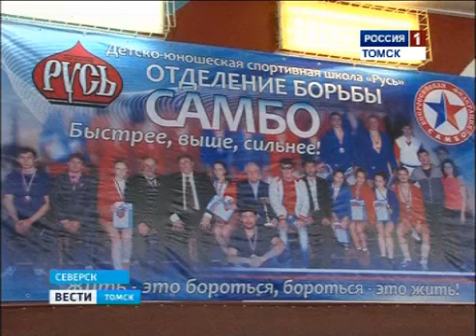Первенство России по самбо среди девушек 2013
Репортаж: Сергей Михальков, ГТРК Томск / (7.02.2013)